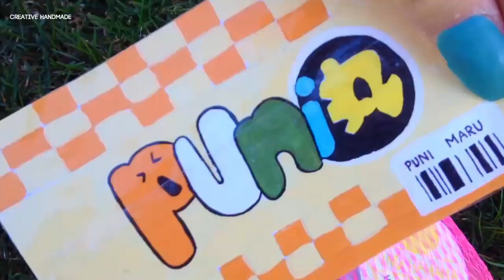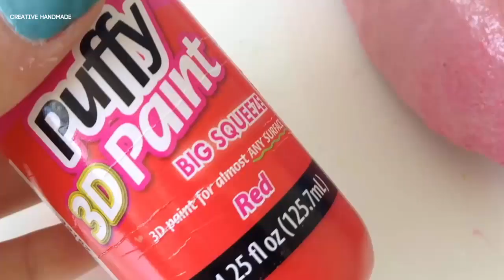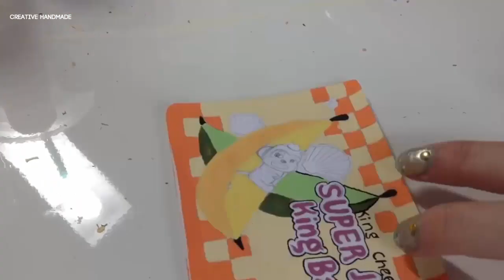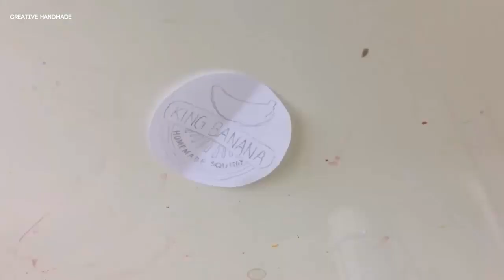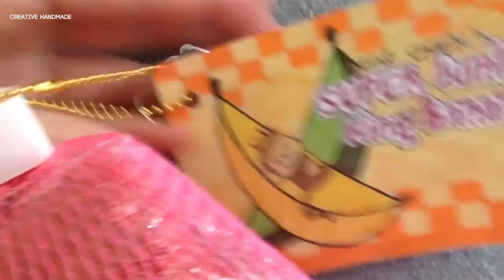Hướng dẫn làm squishy chuối siêu to, khổng lồ | Creative Handmade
Các bạn đang xem: Hướng dẫn làm squishy chuối siêu to, khổng lồ